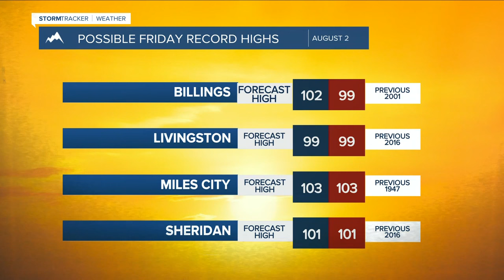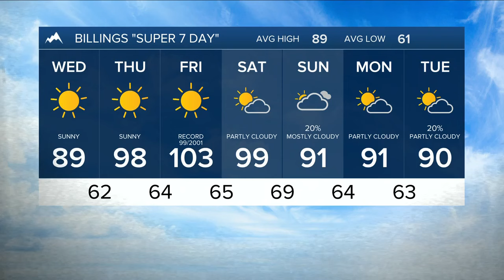Q2 Billings Area Weather: A seasonal end to July